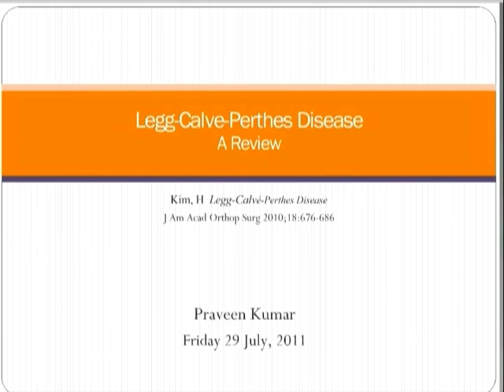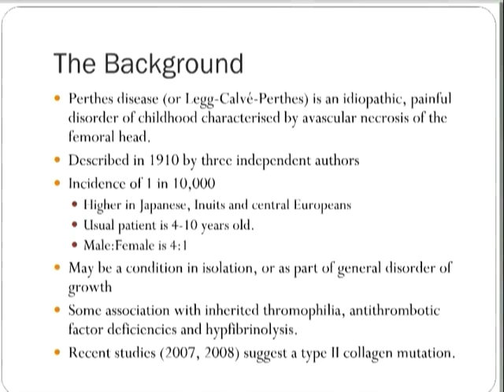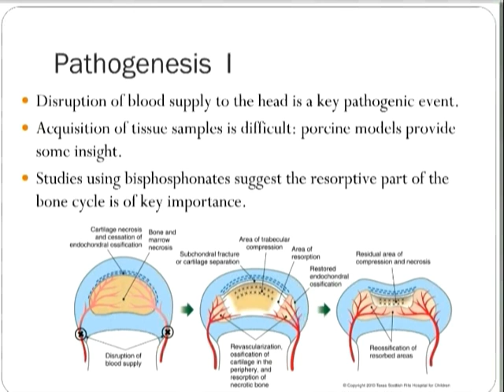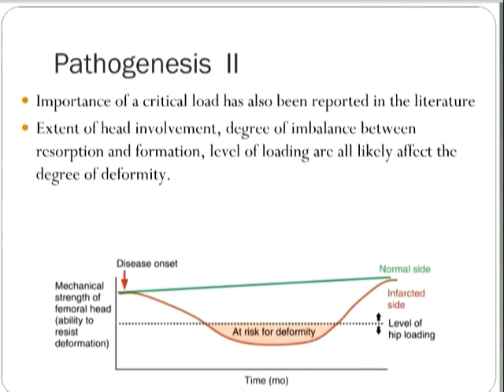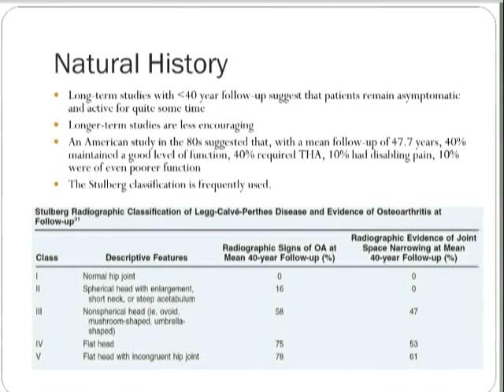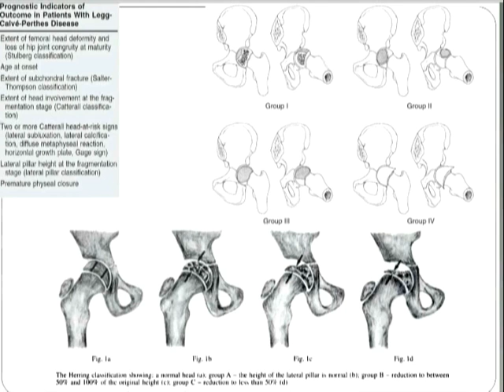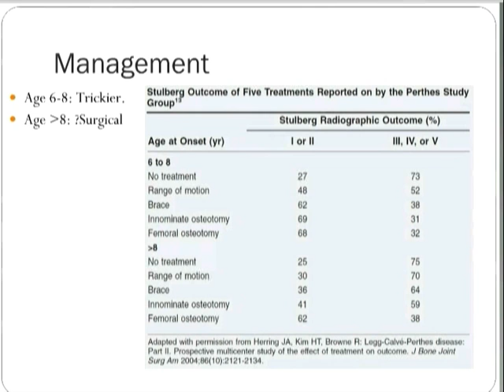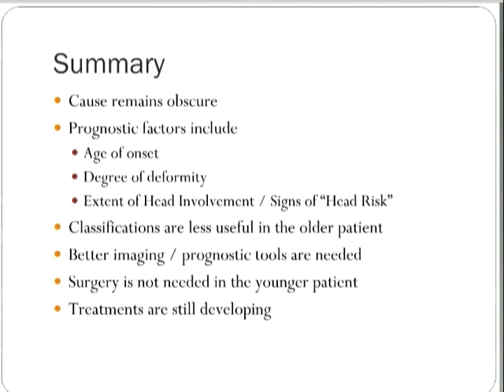Legg Calve Perthes Disease by Dr Praveen Kumar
Western Health Orthopaedic Registrar Presentation